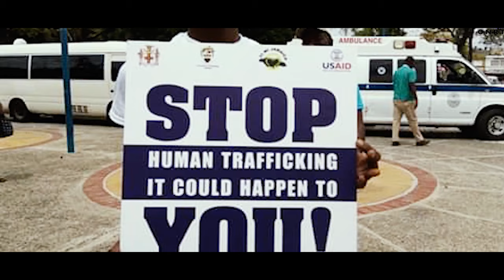SHOW REEL JUNE 2019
B.O.M.B Network Presents
A  B.O.M.B TV Production
In Association With RxFilms
A Stewy Film

June 2019 Show Reel